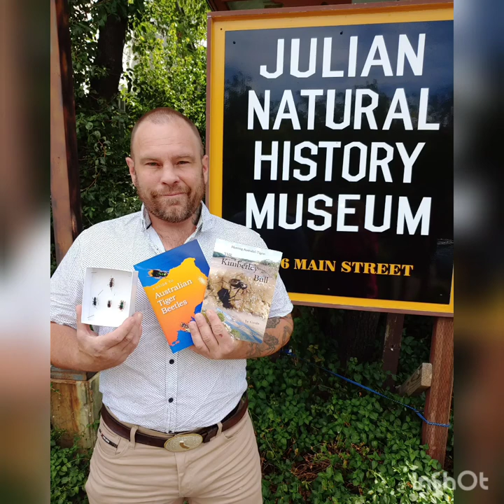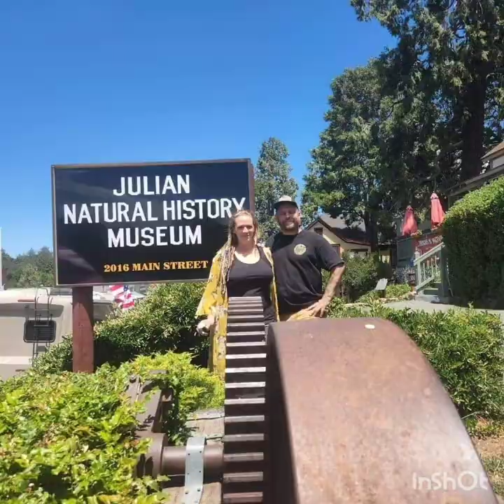cicindelidae cicindela museum nipseyhussle RIP conservation juliancalifornia julianca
cicindelidae